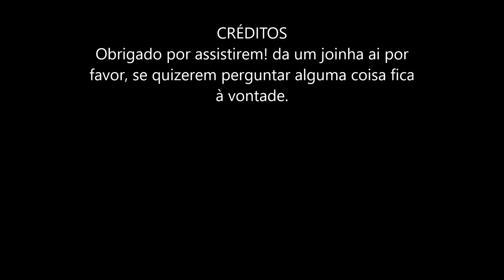Como instalar farol de led ll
Reforma da mobilete ,Como ficou a mobila do Mazo .